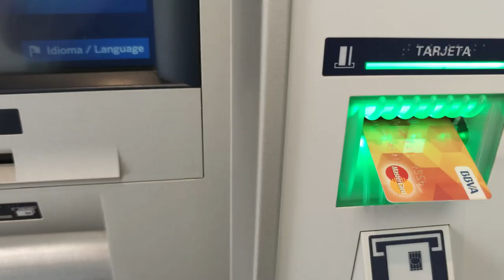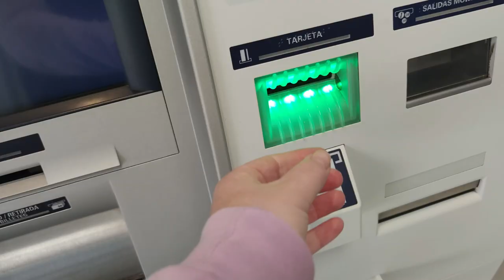Нет денег 💸Банк прислал оповещание🥶 Освобождаю место Куда все это деть Реальная жизнь в ИСПАНИИ VLOG